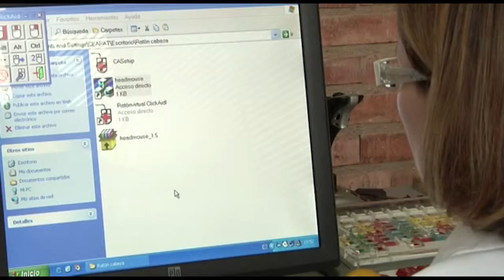CEAPAT Lardero (La Rioja) Año 2010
Reportaje sobre el Centro Estatal de Autonomía Personal y Ayudas Técnicas (CEAPAT) de Lardero (La Rioja) realizado por el Curso de Imagen y Sonido del CRMF de Lardero (2010)